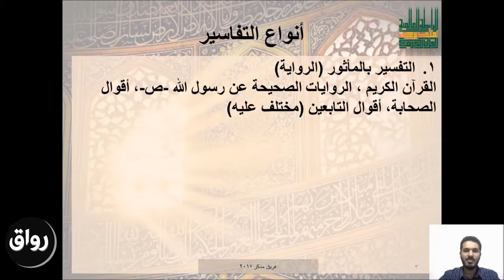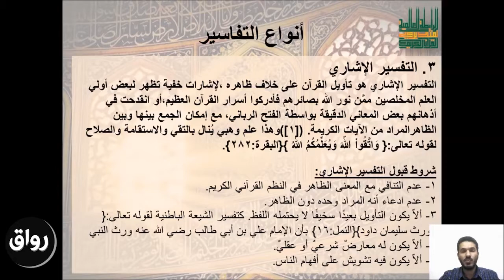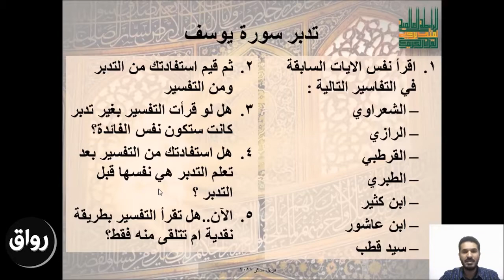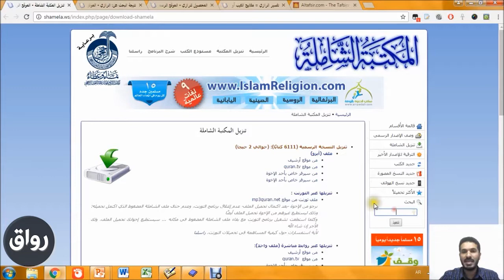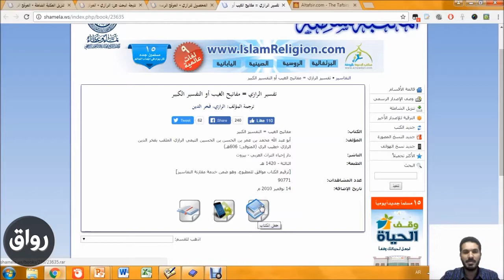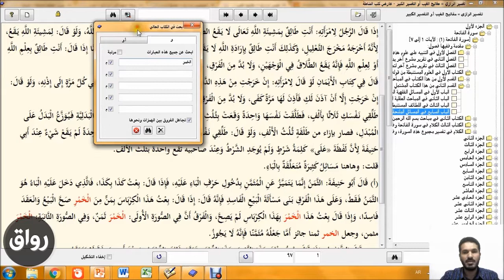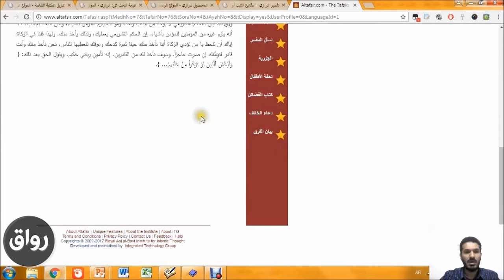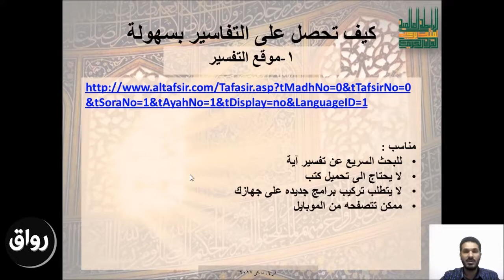رواق : مبادئ تددبر القرآن الكريم - المستوى الثاني - اﻷسبوع الخامس عشر - ٢